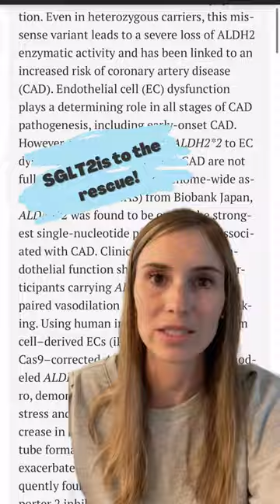💥 🚒 SGLT2is to the rescue, from the genetic variant associated with flushing after alcohol?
🗞️ Jen DeSalvo MD takes us through a recent article she reviewed in this week’s Digest titled SGLT2 inhibitor ameliorates endothelial dysfunction associated with the common ALDH2 alcohol flushing variant. Take a listen!